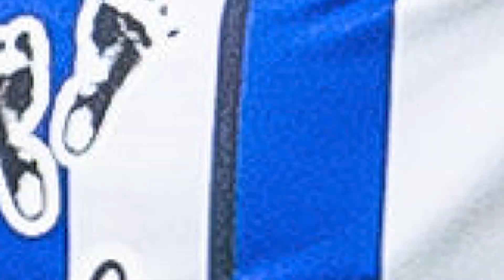Jarstein Suspendierung: Neuer Torwart | Boyata Abgang & Mika Marmol zu Hertha BSC? | Hertha BSC News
Hertha macht heftig Verlust. Der Verein hat finanzielle Probleme. Es ist ein Plus von zwanzig Millionen nötig. Rune Jarstein steht vor einem Wechsel. Dedryck Boyata könnte den Verein in Richtung Trabzonspor verlassen! Könnte Mika Marmol von Barcelona zu Hertha BSC wechseln?

🎓 FRAGEN IM HEUTIGEN VIDEO:
Bundesliga Transfernews
Welche neuen Bundesliga Transfergerüchte gibt es?
Fredi Bobic
hertha felix magath hertha
hertha lars windhorst hertha
mika marmol hertha
hsv hertha
hertha klassenerhalt
jarstein suspendierung hertha
boyata hertha